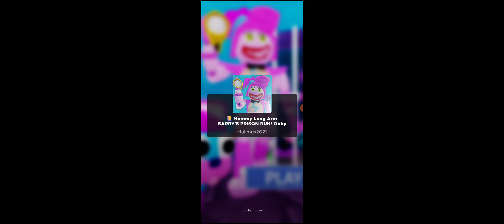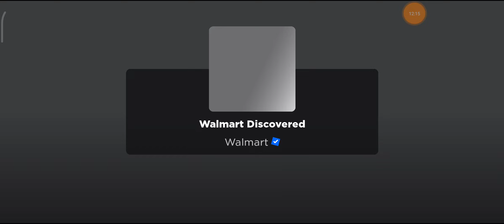Secret Update - Mommy Long Arm Barry's prison Run Obby - Roblox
Mommy Long Arm Barry's prison Run Obby - Roblox

Mommy Long Arm BARRY'S PRISON RUN! Escape (Obby)

Thanks!

If you find yourself stuck on a stage you freely can take a look at some of the fun items in the shop, any purchases are greatly appreciated and support me in making future games but don't feel pressured, simply playing the game is just as meaningful to me as a developer. Thank you and have fun!

Tags: (NEW)Escape Obby Parkour! (NEW) Simulator!